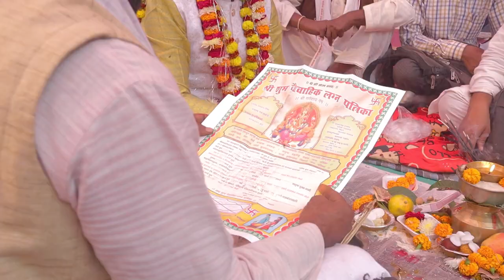Yogendra and Geeta best Tilak Highlight shot by PKS Photography India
Shot by - PKS Photography India
Shot at Devipur , Chitrakoot , Uttar Pradesh India